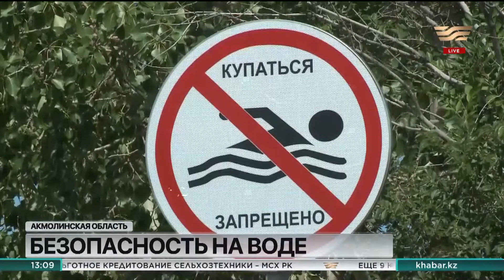15 человек спасли на водоёмах Акмолинской области с начала купального сезона